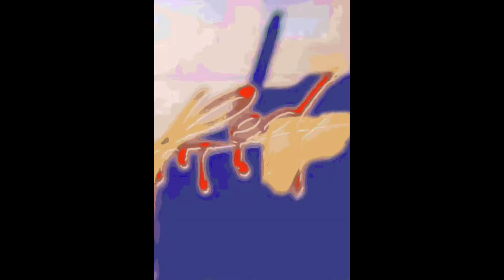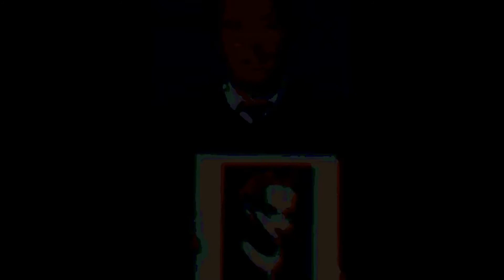(FREE) Playboi carti x WLR type beat - Ups3t (Prod.Trippie)